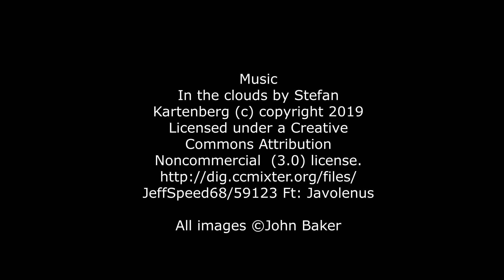Cliburn Station Holiday Cottages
A little drone footage from my recent stay at Cliburn Station Hoiday Cottages. Cliburn Station used to be on the Eden Valley line but the station and weigh house are now holiday lets.